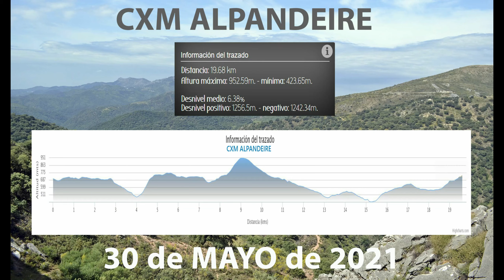Proxima CARRERA TRAIL en la que voy a estar